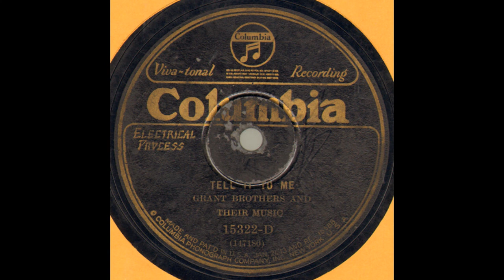Old Crow Medicine Show - Live (Original Versions)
Live was the last album that Old Crow Medicine Show released independently before signing to Nettwerk Records. Recorded live at the Station Inn in May of 2004, the album saw the band including more original material, but six of the albums ten tracks are traditional. Here are earlier versions of those songs and tunes.

1) Johnnie, Get Your Gun by Earl Johnson & His Clodhoppers (Okeh, 1928)
2) All Night Long Blues by Burnett & Rutherford (Columbia, 1928)
3) My Bones Gonna Rise Again by Dave & Howard (Victor, 1931)
4) Sally Ann by Al Hopkins and His Bucklebusters (Victor, 1927)
5) Fall On My Knees by Tommy Jarrell, Fred Cockerham and Oscar Jenkins (County Records, 1973)
6) Tell It To Me by the Grant Brothers & Their Music (Columbia, 1930)